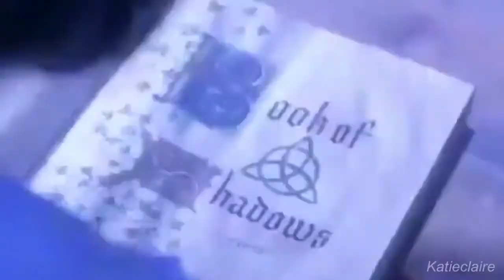Charmed | We’re In This Together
Fandom: Charmed
Character(s): Prue Halliwell, Piper Halliwell, Phoebe Halliwell, Paige Matthews
Coloring: None

My first ever Charmed edit and I’m pretty proud of it!I’m actually in love with this I had this idea for a while and I just love this edit!